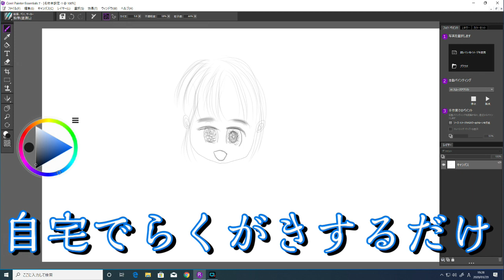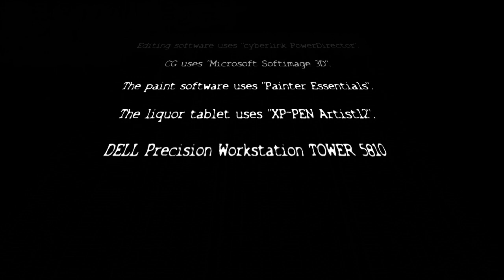pixivで絵を描いてるそこの君！ ２０２０年１月の収益発表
他動画↓
ﾖﾛｼｸ─ﾟ+｡d(≧∇≦)ﾟ+｡─ｯ♪